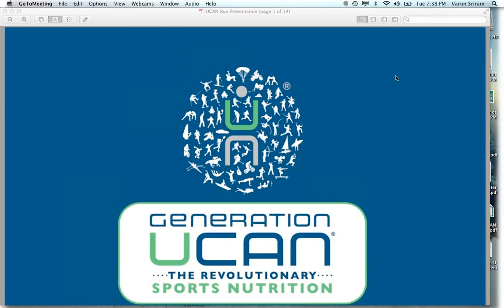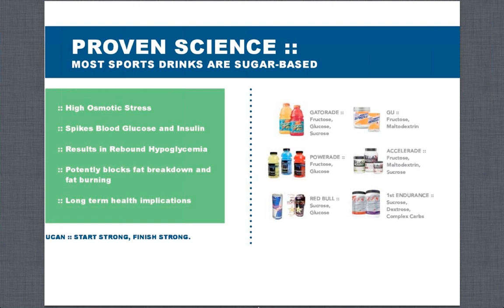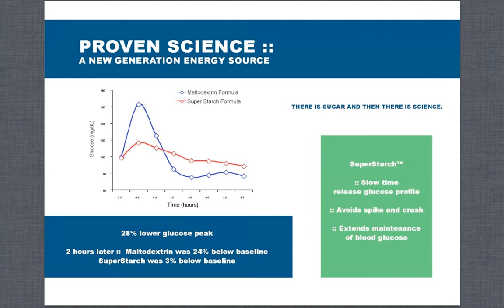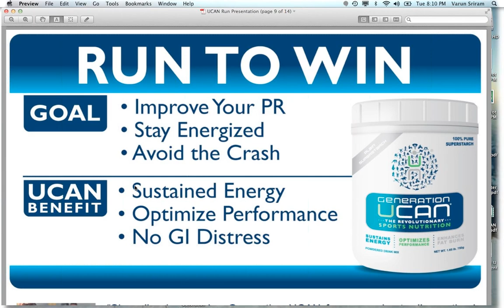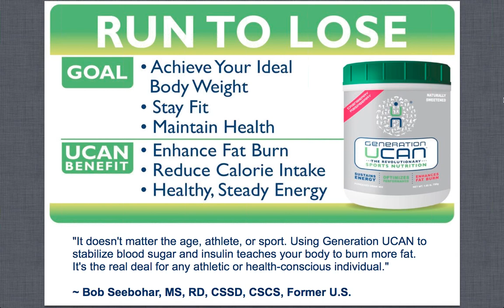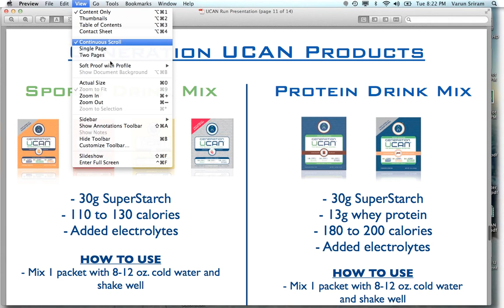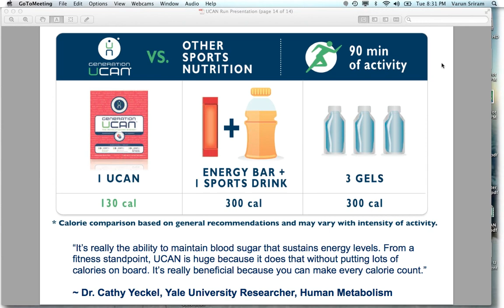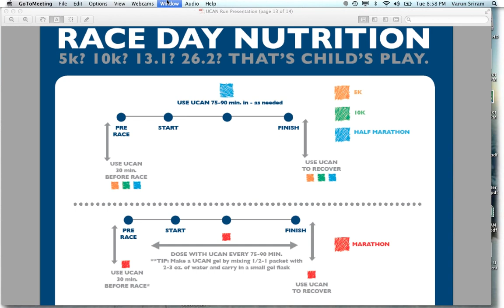Marathon Training – How to Train Using Proper Nutrition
Loading the body with sugars and carbs is the traditional way for endurance athletes to fuel, but this strategy isn't healthy or efficient.

Generation UCAN's revolutionary nutrition makes fueling for a marathon simple and allows your body to burn its most abundant and powerful fuel source - FAT. No more energy spikes or stomach aches from all of the sugar. No more re-fueling every 30 minutes. No more carb-loading.

Listen to our special webinar for Fleet Feet Pittsburgh where we discussed marathon fueling strategies for training and race-day and answered questions on how to make UCAN work for U!

Whether you're a competitive athlete running to win or striving for fitness and running to lose, learn how UCAN do more with less!